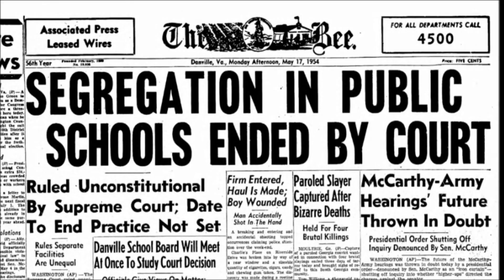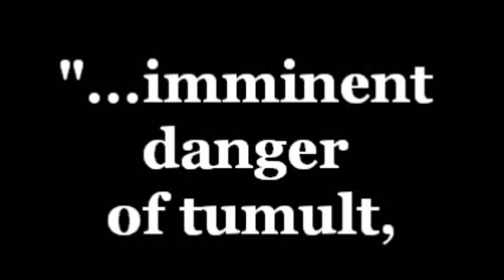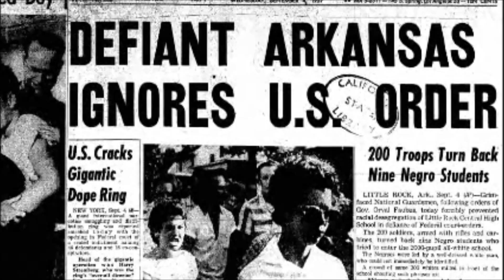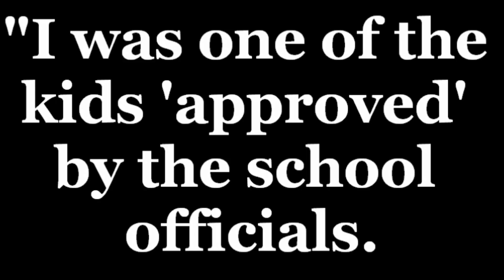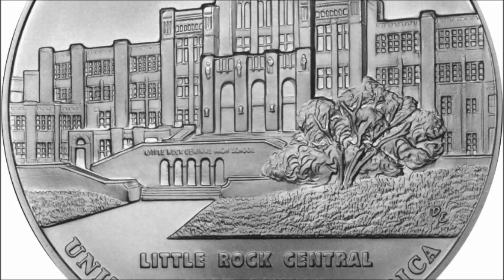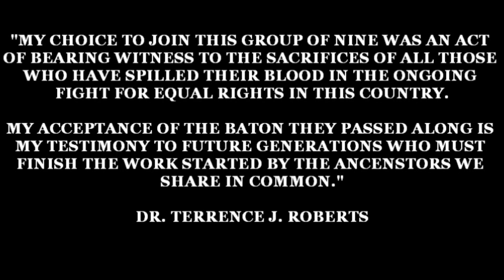The Little Rock Nine: A Short Documentary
Mr. Kevorkian
Rena Ho
Steven Salinas
2nd Period

A documentary featuring the history of the Little Rock 9.